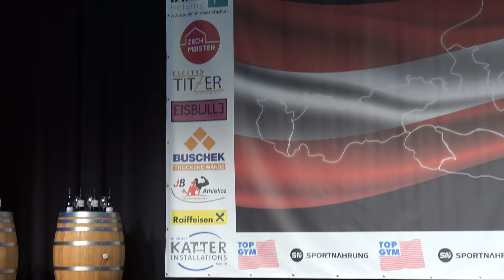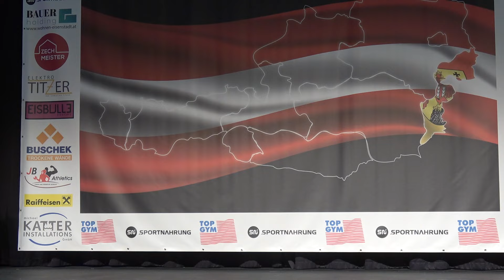Andrea Remšíkova & Jana Růžičková - Miss Trained Figure ProAm - NABBA Austrian Championship 2022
Miss Trained Figure ProAm
NABBA Austrian Championship 2022

Andrea Remšíkova – Competitor No 123 – Position 1st
Jana Růžičková – Competitor No 118 – Position 2nd
Sonja Mock – Competitor No 121 – Position 3rd
Petra Kočková – Competitor No 122 – Position 4th

4k Fitness Bodybuilder Bodybuilding Bikini Model Posing  Figure Routine
NABBA Фитнес 나바코리아 健身 健美运动 Culturismo Musculação RoadtoPro

Permission is needed from nabbawffonline/fitmediaone before use.